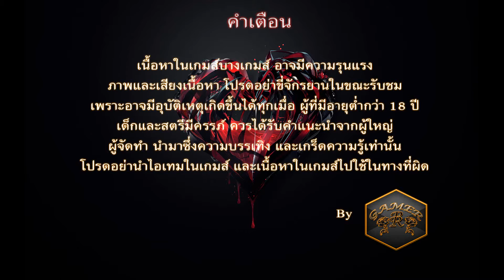LoL ไทย : League of Legends Draven Guide Adc เพชฌฆาตผู้รุ่งโรจน์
ในคลิปนี้เราก็อยู่กับ Draven ในเกม League of Legends หรือ LoL ไทยครับ Draven เป็นแชมเปี้ยนประเภท Adc ครับเน้นสร้างความเสียหายทางกายภาพเป็นหลัก จุดเด่นในการเล่น Draven คือ ขวานของเขาสามารถสร้างความเสียหายได้ดีเลยทีเดียว และเท่าที่ดูโดยรวม Draven ไม่มีสกิลที่สร้างความเสียหายเวทย์เลย ดังนั้นเป็นตัวที่ทำดาเมจด้านกายภาพได้ดี และยังเป็นน้องของจอมโหด Darius อีกด้วย อ่านเทคนิคการเล่น Draven ในเกม League of Legends เพิ่มเติมได้ที่
About Game
Game: League of Legends
Developers: Riot Games
Publisher: Riot Games,Tencent Holdings Ltd,Garena
Platform: Microsoft Windows, OS X
Genres: Multiplayer online battle arena